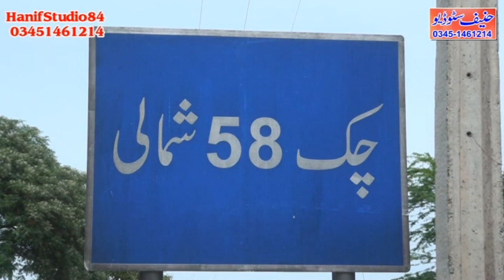13-April-2019(chak no 58 NB)jalsa bail krah Sargodha